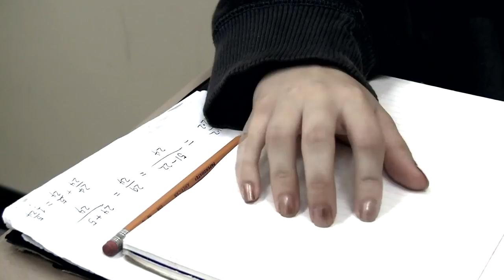Creature of the Night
This is a short film that I created last year under the guidelines of not having a script and I wasn't really suppose to have a plot. I am planing on creating a longer scripted version of this so be on the lookout for that